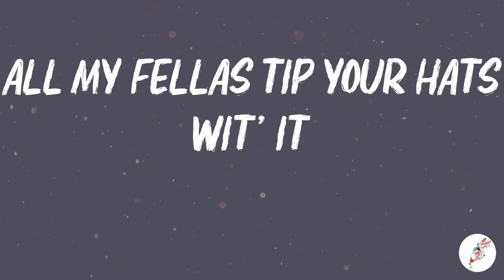Acraze - Do It To It (Lyrics)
🎤 Lyrics:
Oh-oh, oh-oh
All my ladies pop yo' backs wit' it
Oh-oh, oh-oh
Oh-oh, oh-oh
Oh-oh, oh-oh